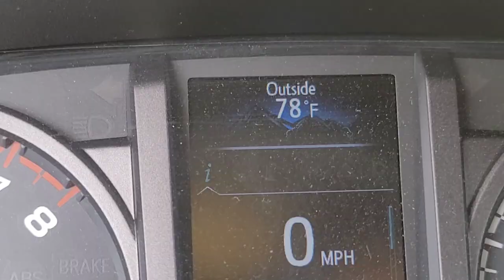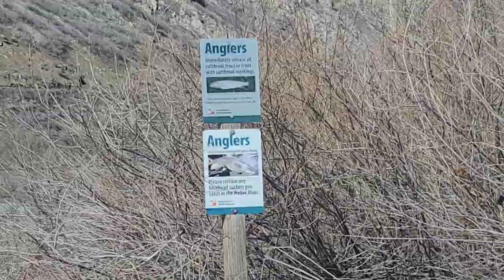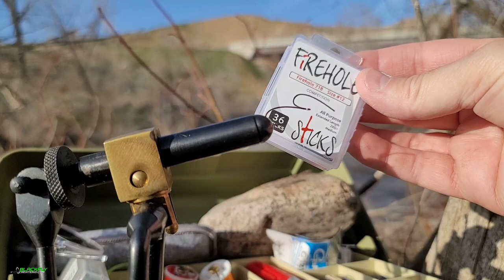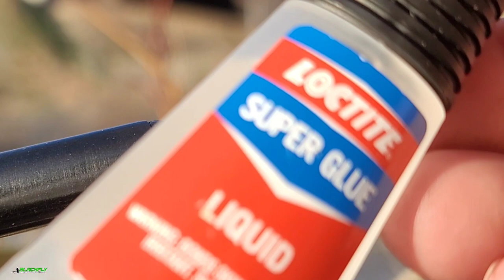Tying A Beetle By A Flooding River! Fly Tying Zen & Sounds of Nature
the Weber river during spring run off.

🔥My Fly Store =

💥Please don't feel obligated in anyway to financially support me.
I hate asking for anything, and God always provides for my family.🙃

Thank you everyone, I sincerely appreciate you🙏
Steve

💥Helpful Product Links:
(I get lots of questions on the products I use, so here's a few items I can recommend)

HOOK
Gamakatsu Sz12 Short Wide Gap =

DUBBING WAX=

BODY MATERIALS=
Dubbing Kit (Choose Colors)
Hareline Dubbing, choose color =
UV ICE DUB, Choose colors=

Rubber Legs/Skirts=

Crystal Flash Kit=

FOAM SHEETS Choose Colors, I used Purple 3mm =

FOAM SHEET PACK 1,2,3mm Can also buy at craft stores=

THREADS=
Danville Thread 140D for Foam and BIG bugs, Choose Color=

European Thread 10 Color Kit=

Black Uni Thread=

FEATHERS=
Orvis Grizzly Hackle, "In video" Choose Colors=

Whiting Hackle Feather Hen Cape, Choose Colors=

Pheasant Tail clump=

Hareline Peacock Herl =

Hareline CDC=

MINI DESK VACUUM=

CEMENTS:
Uv resin "Fluorescing" Thin For Thread Bodies=
Uv Resin "Thick" For Building Bodies=
Full Resin Kit 3 Pk=

UV FLASHLIGHT Dries the resins=

TYING TOOLS
My Full Tying Kit=

TYING VISE'S
My Rotary Vise W Base=
Same Rotary Vise But With C Clamp SIMILAR TO SHOWN IN VIDEO BUT BETTER QUALITY=
ORVIS Vise Tying Kit, Everything Needed to Get Started Tying!

CAMERA GEAR:
4K Phone Camera S20
Mic Adapter For Phone Camera
Microphone For Phone Camera

New wireless lav mic "works with all cameras" very impressed with this mic=

Video clips can be used if credit and links to this channel are shared. Thank you